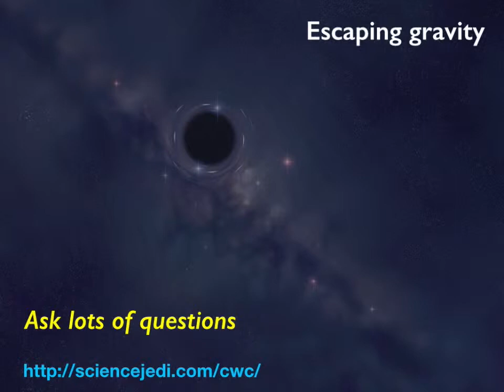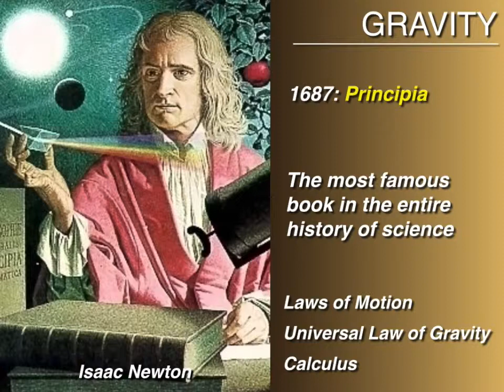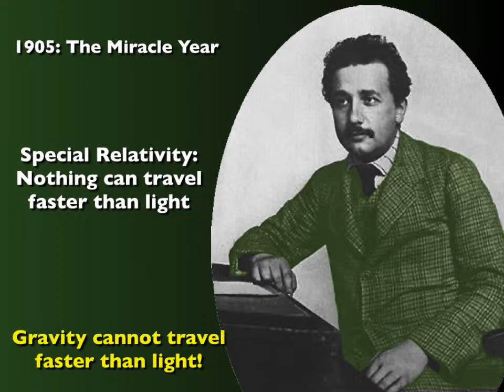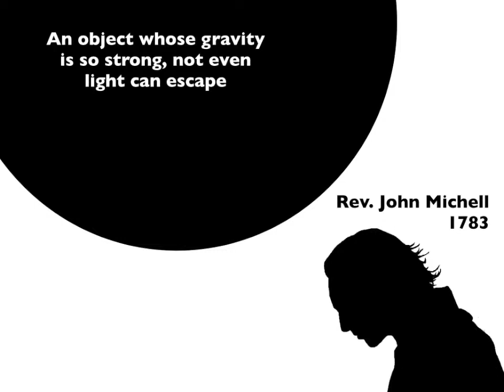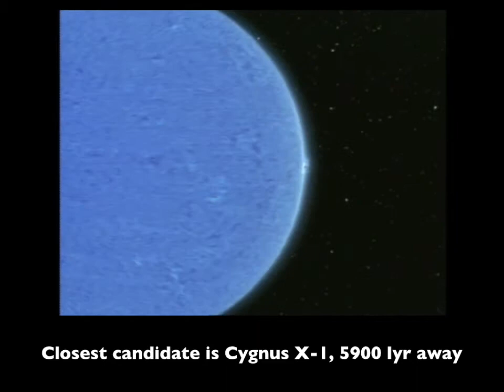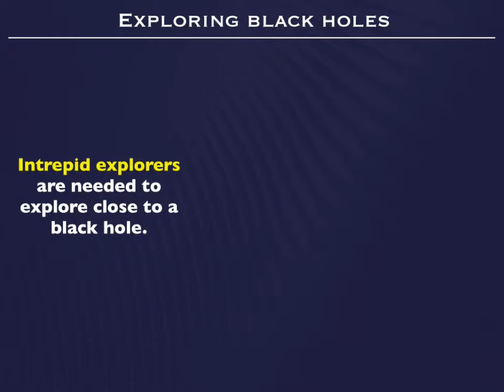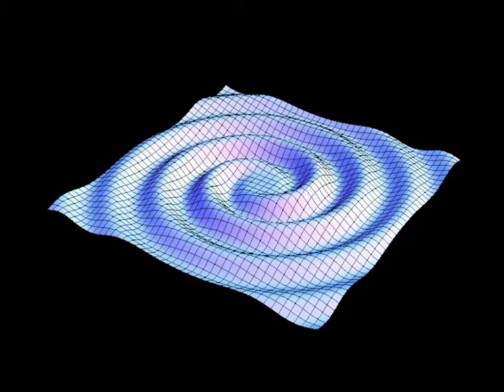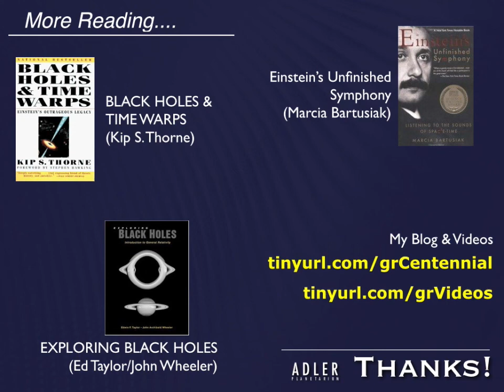CWC 2015 Lecture 01: Black Holes (Monday Edition)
"Conversations with the Cosmos," Staff Astronomy lectures at the Adler Planetarium, 2015 edition.

Short introduction to black holes, astrophysical examples of black holes, and a brief intro to using gravitational waves to look for them.